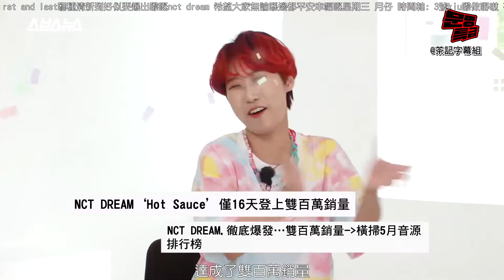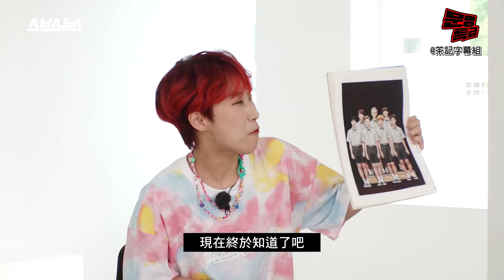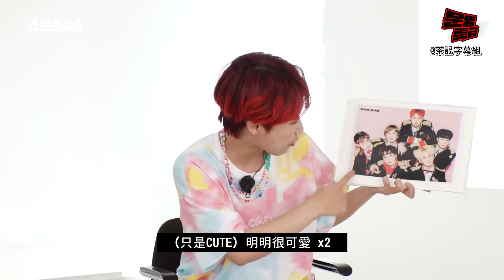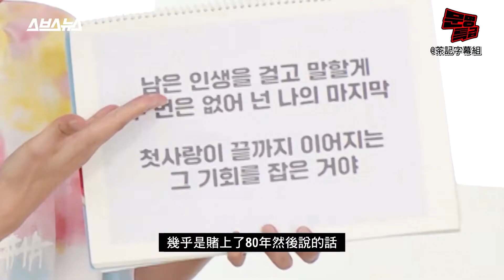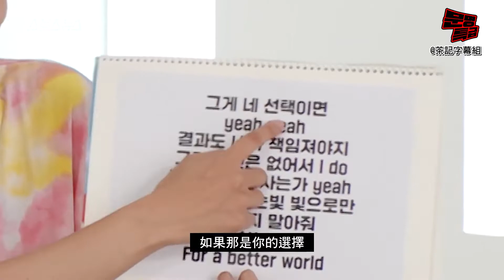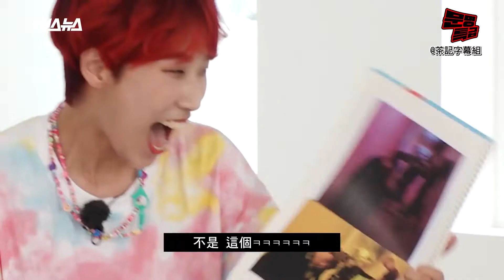[茶記字幕組] 210701 EP198 文明特急 NCT Dream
文明特急茶餐出爐🎉
本週嘉賓：NCT Dream
快啲share埋比你啲朋友 話比佢哋知 我哋茶記出新嘢啦👐🏻
片源: 花
韓翻: bubblelife0109 喺韓國隔離覺得有少悶嘅棉棉 btw棉棉好想感慨睇住NCT Dream由咁細個變做而家咁成熟 姐姐真係老喇老喇 姐姐到而家都係最鍾意my first and last嗰種清新到好似要爆出嚟嘅nct dream 希望大家無論喺邊都平安幸福嘅星期三 月仔
時間軸: 3號kiu嚟做嘢啦 芥辣味dadi 最愛牧田嘅sprite 難得放假梗係要打軸嘅YY
校對: 校對校到膊頭痛嘅beth懷疑自己就嚟有肩周炎;; 本身應該喺夢夢5週年last day但失敗左嘅多拉
壓制: qoo
本作品之片源、字幕均來自互聯網，僅供個人欣賞、學習之用。任何組織和個人不得公開傳播或用於任何商業盈利用途，否則一切後果由該組織或個人承擔。茶記字幕組和制作者不承擔任何法律及連帶責任。雖然我地啲伙記嘅名好長 但係人唔係好多架咋T^T 茶記字幕組長期招新 有能力、時間同熱情嘅你快啲加入我地一齊將繁體字幕發揚光大啦!!!